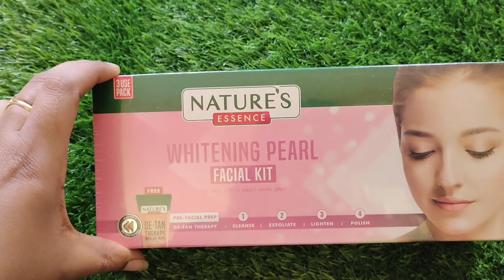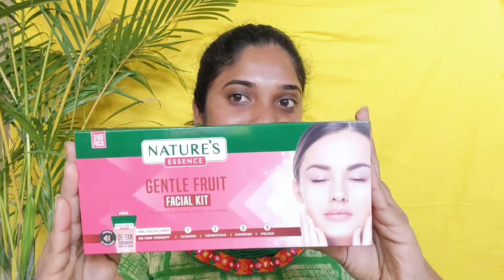Rs.80/- ಗೆ ಮನೆಯಲ್ಲಿ ಮಾಡಿ ಫೇಶಿಯಲ್ || Only Rs.80/- Facial at home 🤔is it possible?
Hello Everyone 😊,
In this video i am sharing My Facial experience with Nature's essence.